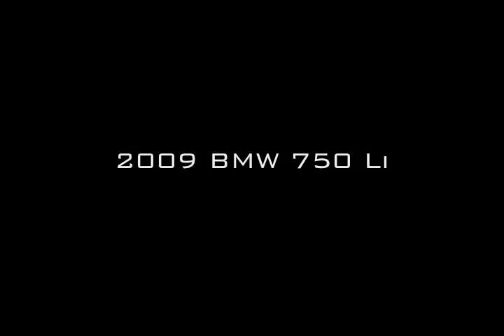Unique South TV: NBA Michael Beasley's '09 BMW 750Li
Check out Michael Beasley as he gives us a quick drop for Unique South TV and shows off his new 2009 BMW 750Li.